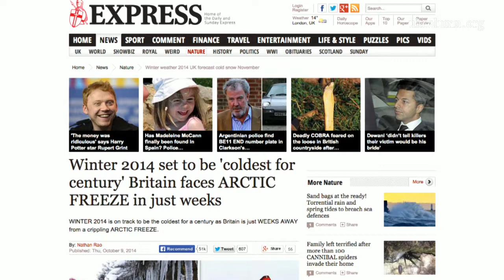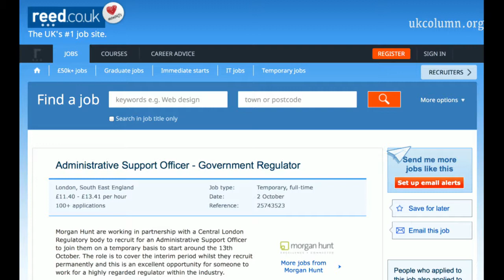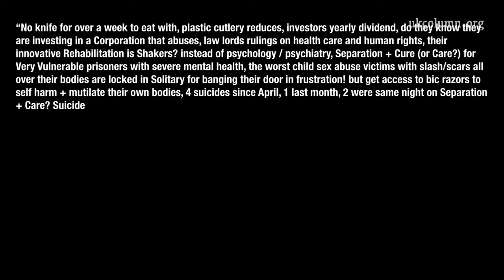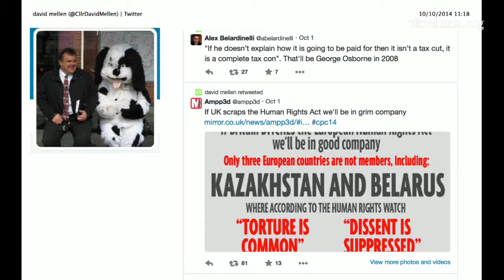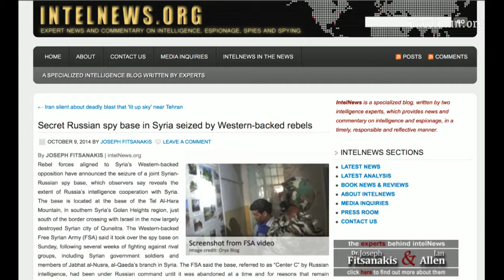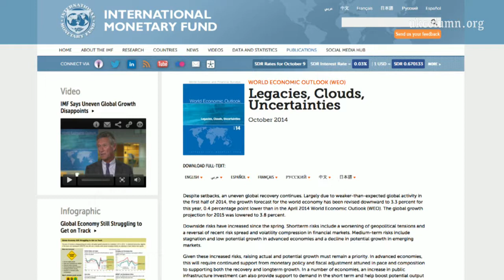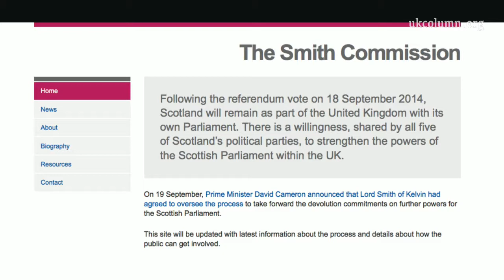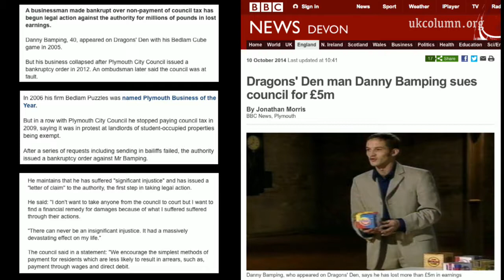UK Column NEWS Friday 10th October 2014